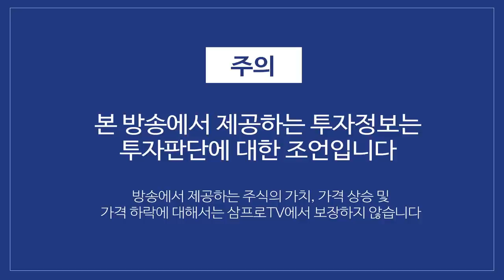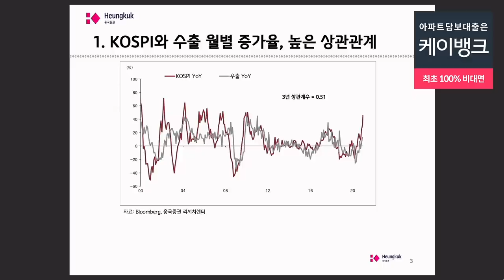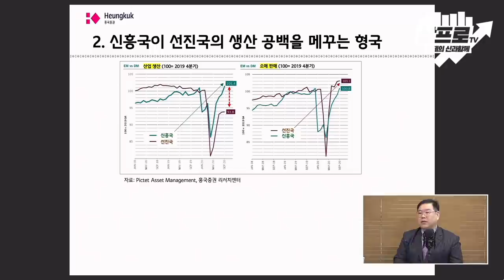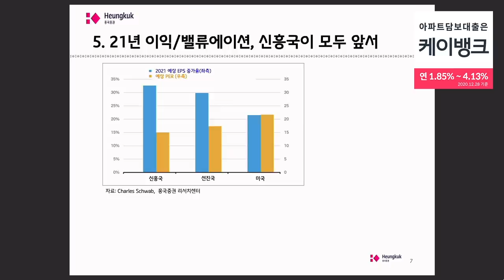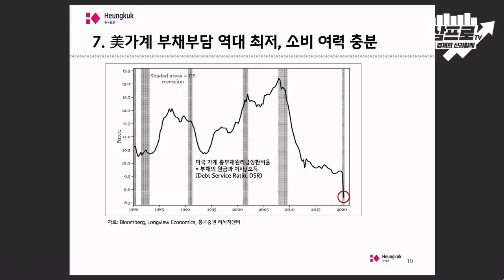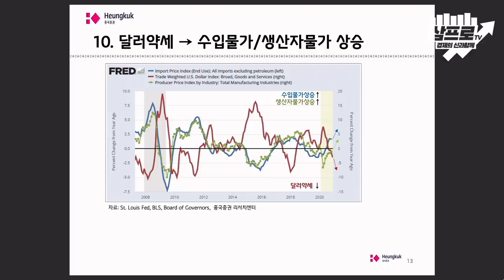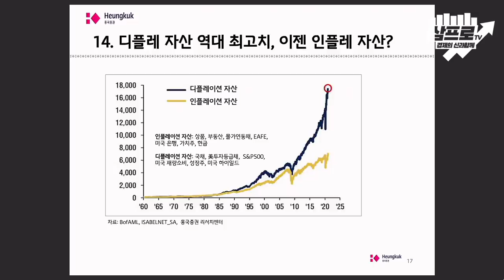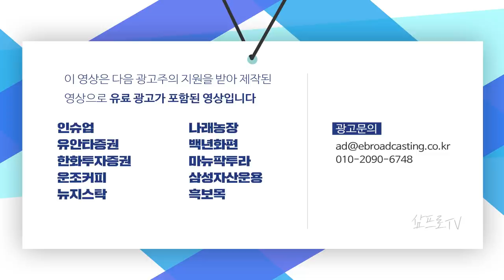미국의 인플레이션 발생 가능성.. 개인·기업 모두 총알은 장전되어 있다 f.흥국증권 송재경 센터장